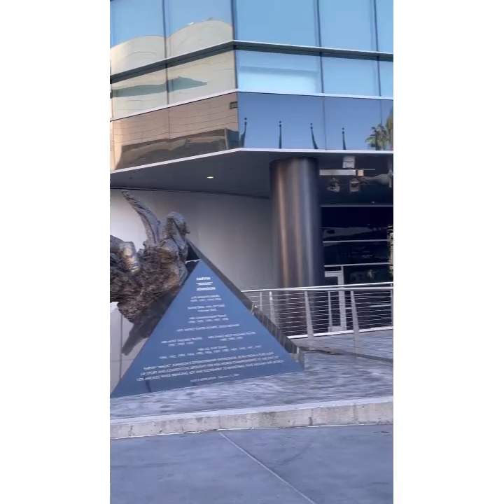City of Champions ( Los Angeles California)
Nothing But A G Thang Baby